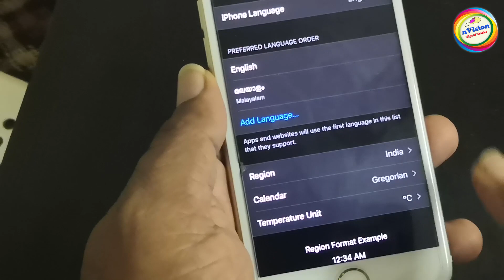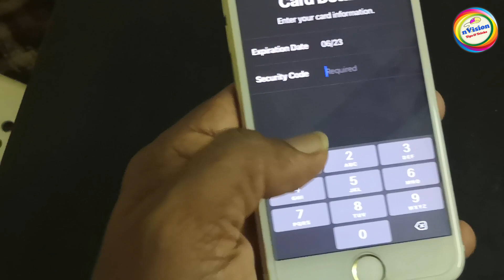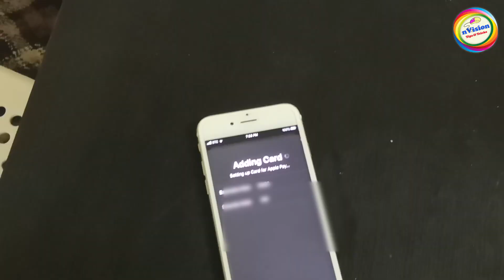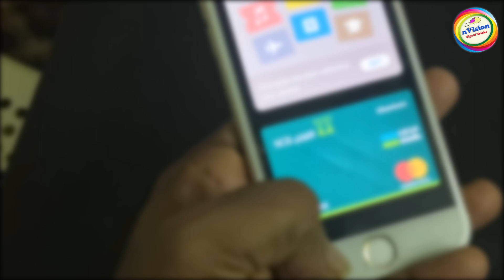How to add Bank Card to Apple Wallet ||ആപ്പിൾ വാലെറ്റിൽ എങ്ങിനെ ബാങ്ക് കാർഡ് ആഡ് ചെയ്യും